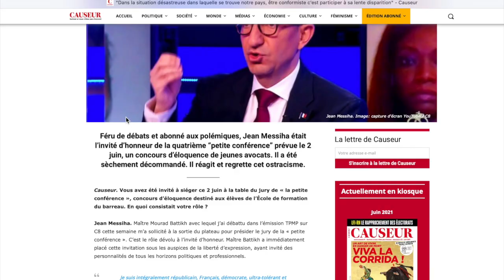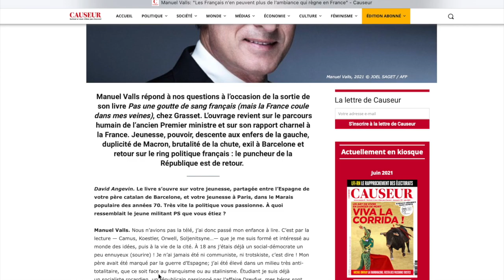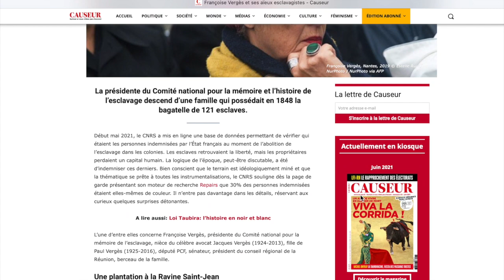La semaine de Causeur : le Top 5 (#1)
Le 𝐓𝐨𝐩 𝟓 de la semaine dernière et le 𝐧𝐨𝐮𝐯𝐞𝐚𝐮 𝐦𝐚𝐠𝐚𝐳𝐢𝐧𝐞, présenté par le directeur adjoint de la rédaction, Jeremy Stubbs.

𝐓𝐎𝐏 𝟓 ⇩
#𝟏 𝐋𝐚 𝐅𝐫𝐚𝐧𝐜𝐞 𝐜𝐨𝐧𝐭𝐫𝐞 𝐥𝐞𝐬 𝐝𝐢𝐧𝐠𝐨𝐬, Mathieu Bock-Côté.
#𝟐 “𝐃𝐚𝐧𝐬 𝐥𝐚 𝐬𝐢𝐭𝐮𝐚𝐭𝐢𝐨𝐧 𝐝𝐞́𝐬𝐚𝐬𝐭𝐫𝐞𝐮𝐬𝐞 𝐝𝐚𝐧𝐬 𝐥𝐚𝐪𝐮𝐞𝐥𝐥𝐞 𝐬𝐞 𝐭𝐫𝐨𝐮𝐯𝐞 𝐧𝐨𝐭𝐫𝐞 𝐩𝐚𝐲𝐬, 𝐞̂𝐭𝐫𝐞 𝐜𝐨𝐧𝐟𝐨𝐫𝐦𝐢𝐬𝐭𝐞 𝐜’𝐞𝐬𝐭 𝐩𝐚𝐫𝐭𝐢𝐜𝐢𝐩𝐞𝐫 𝐚̀ 𝐬𝐚 𝐥𝐞𝐧𝐭𝐞 𝐝𝐢𝐬𝐩𝐚𝐫𝐢𝐭𝐢𝐨𝐧”, entretien avec Jean Messiha.
#𝟑 “𝐋𝐞𝐬 𝐅𝐫𝐚𝐧𝐜̧𝐚𝐢𝐬 𝐧’𝐞𝐧 𝐩𝐞𝐮𝐯𝐞𝐧𝐭 𝐩𝐥𝐮𝐬 𝐝𝐞 𝐥’𝐚𝐦𝐛𝐢𝐚𝐧𝐜𝐞 𝐪𝐮𝐢 𝐫𝐞̀𝐠𝐧𝐞 𝐞𝐧 𝐅𝐫𝐚𝐧𝐜𝐞”, entretien avec Manuel Valls.
#𝟒 𝐌𝐚𝐛𝐫𝐨𝐮𝐤 𝐬’𝐞𝐧 𝐯𝐚-𝐭-𝐞𝐧 𝐠𝐮𝐞𝐫𝐫𝐞… Philippe Bilger.
#𝟓 𝐅𝐫𝐚𝐧𝐜̧𝐨𝐢𝐬𝐞 𝐕𝐞𝐫𝐠𝐞̀𝐬 𝐞𝐭 𝐬𝐞𝐬 𝐚𝐢̈𝐞𝐮𝐱 𝐞𝐬𝐜𝐥𝐚𝐯𝐚𝐠𝐢𝐬𝐭𝐞𝐬, Erwan Seznec.

𝐶𝐴𝑈𝑆𝐸𝑈𝑅 91, juin 2021 : Viva la corrida !